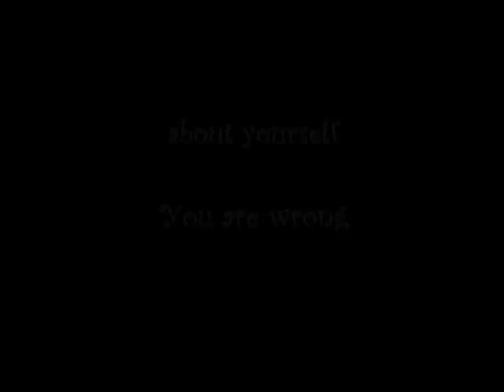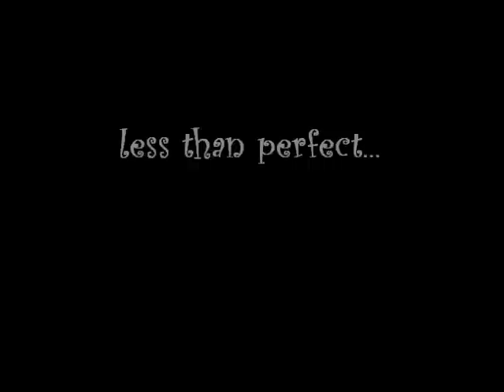"Perfect" cover by 10 year old Kennedy Antonia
This is 10 year old Kennedy covering PERFECT by Pink